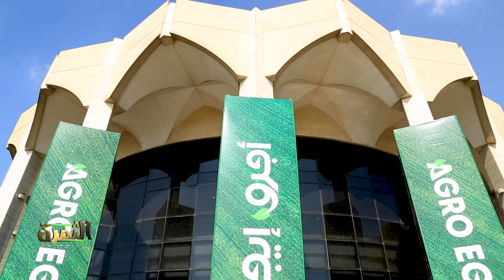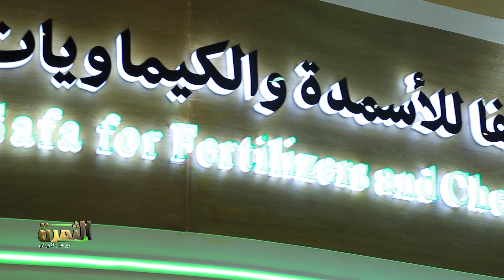فى برنامج الثمرة منتجات جديدة للشركات العارضة بمعرض اجرو ايجيبت